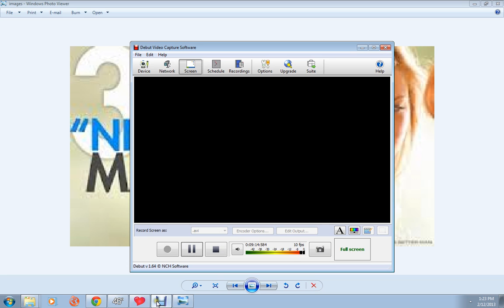the fine assets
best out of 3